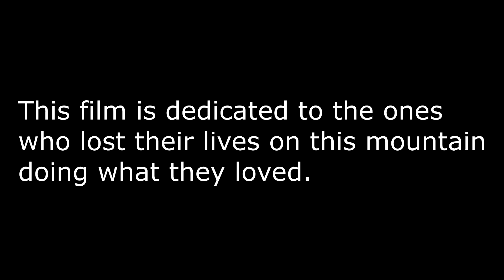30 Feet UP : BAILS 21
The moment you've all been waiting for. Most of the wrecks from the 2020/2021 season. A few near death experiences, dislocated hips, concussions, sprains and pains. Too much sacrifice goes into filming this.